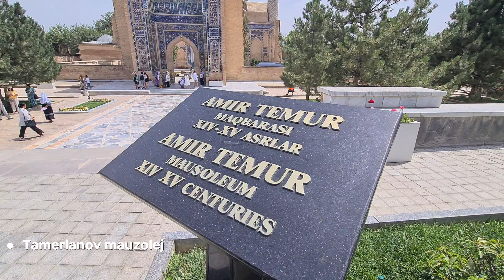Samarkand sa decom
Ako vam se dopada snimak zapratite naš kanal napišite komentar ili ostavite poruku.

Song: Karunesh - Alibaba